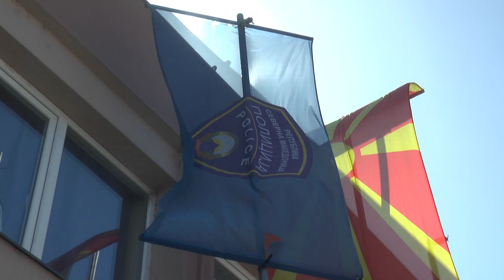ОВР ВИНИЦА КИРАЏИКА “ОГРАБЕНА“ ОД ГАЗДАРИЦА 06 09 2024